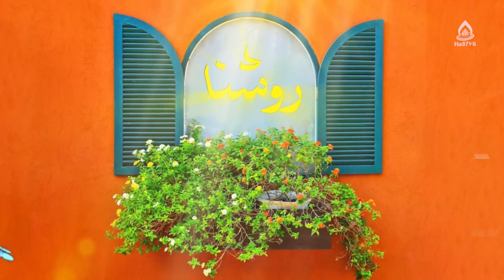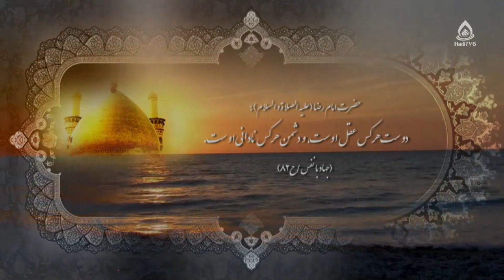اعتیاد به مواد مخدر و آسیب‌های روانی آن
قسمت ۱
مجری: زینب‌السادات ظهوری

اعتیاد 5:36
شدت وابستگی به مواد مخدر 10:15
انواع مواد مخدر 12:28
اهمیت شناخت مواد مخدر و آسیب‌ها 26:15